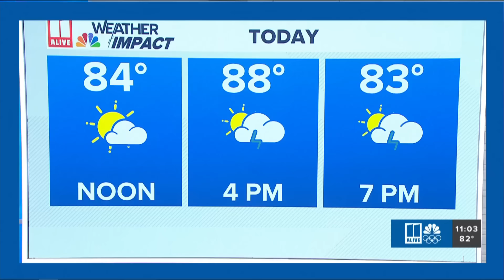Hurricane Debby makes landfall in Florida, Georgia prepares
Debby is now a strong tropical storm as it heads toward Georgia  | Live updates

11Alive believes that news shouldn’t be a one-way conversation, but a dialogue with you. Join in, share your thoughts and connect with new perspectives.